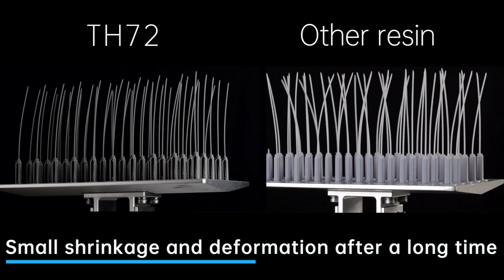RESIONE TH72 Long-lasting Tough Resin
TH72 is a resin with long-lasting toughness. Don't be too careful when you're playing with the TH72 print, as it won't get damaged easily, and it won't shrink and warp much over long periods of time. It's ideal for printing figurines.